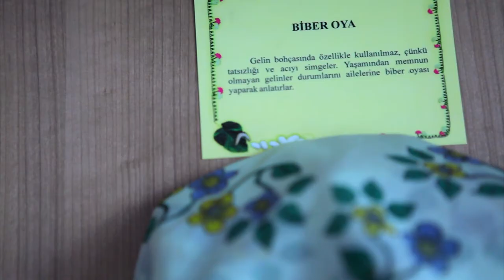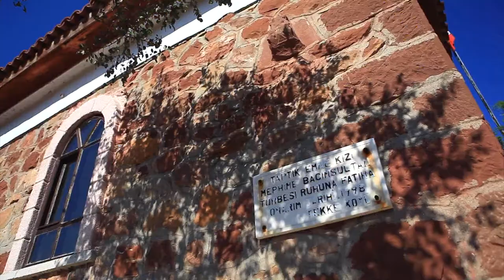Nallıhan Short Movie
Silk remained as a memento of the Silk Road for Nallıhan which had been a stop on this road for hundreds of years. Today, the women of Nallıhan still regenerate silk by processing silk yarn with their talented hands. The silk embroideries have the ability to be the voice of the speechless tongues and whisper the untold stories.

Those skilled hands which create these laces can also create wonders in the kitchen. Within its stuffed grape leaves, in-closed bowl rice (pilaf), bun, cheese pudding (höşmerim), Nallihan is not only the relish for the residents but for tourists as well.